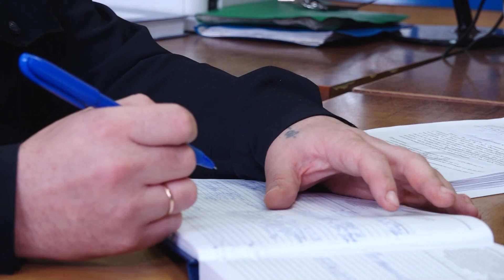УМВД информирует. 4 июня 2019 г.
Продолжит нашу программу старший инспектор группы по связям со СМИ УМВД по Сергиево-Посадскому району Анастасия Горбачёва.